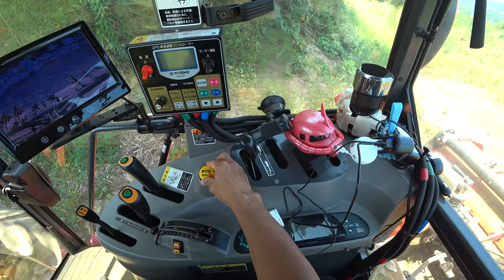【会社員実家農業手伝う】令和2年夏の農道林道をクボタトラクターMZ775アースロータリー240で移動中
関連動画
4隅の残耕を抑えるトラクター耕耘方法?美しい田んぼ or 畑を作る?